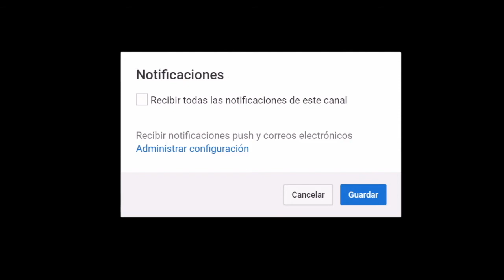VLOG DISFRUTANDO CON USTEDES!